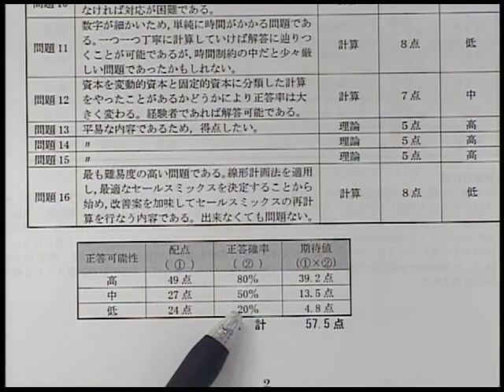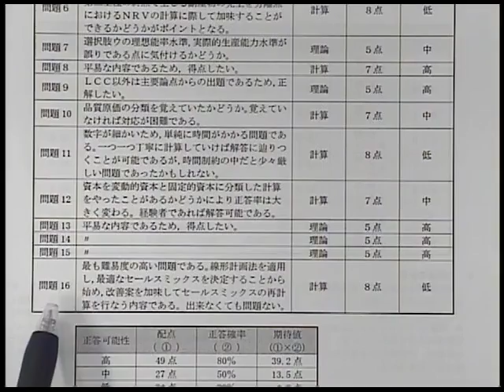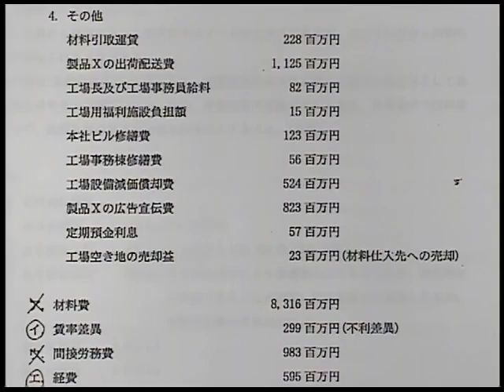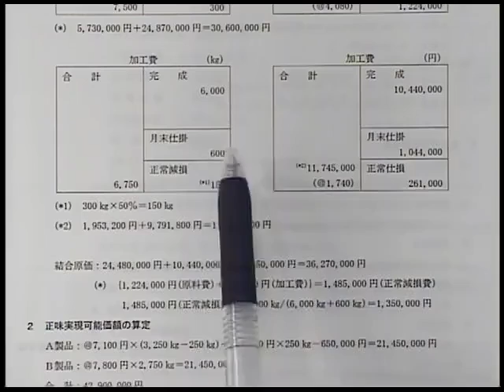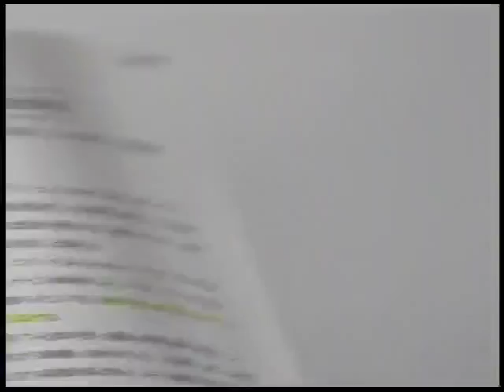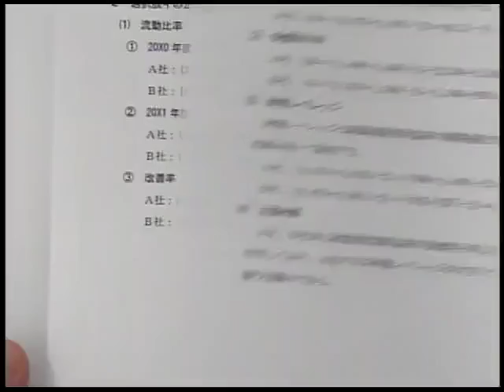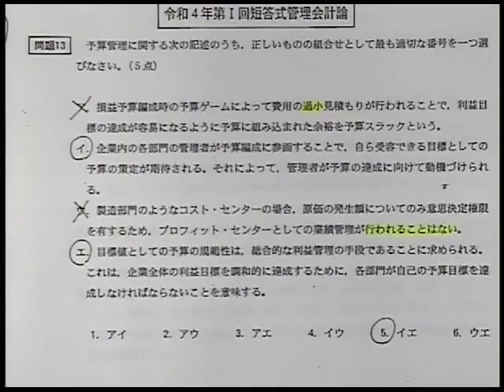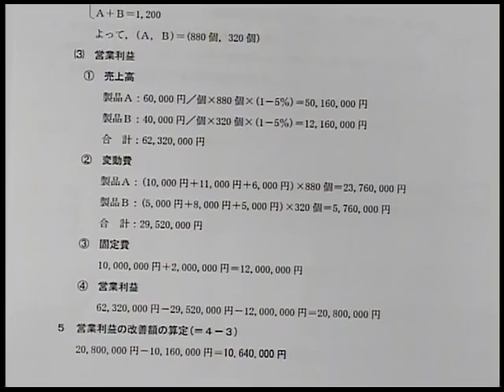【LEC会計士】令和４年 第Ⅰ回 短答式試験 解説動画＆合格ボーダー‹管理会計論›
令和４年 公認会計士試験 第Ⅰ回短答式試験 解説 管理会計論